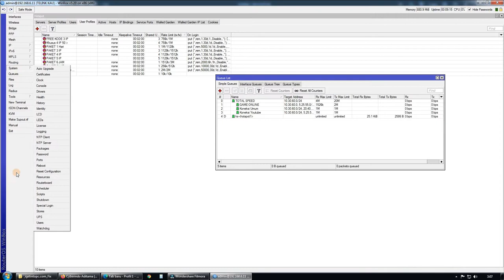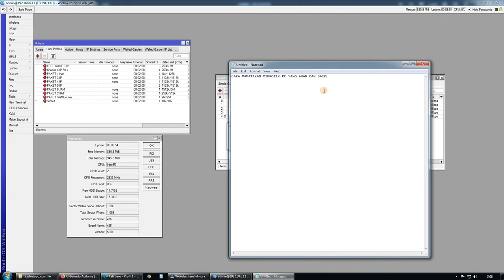Cara Mematikan Mikrotik PC,Hap, RB950 yang baik dan benar | shut down mikrotik PC